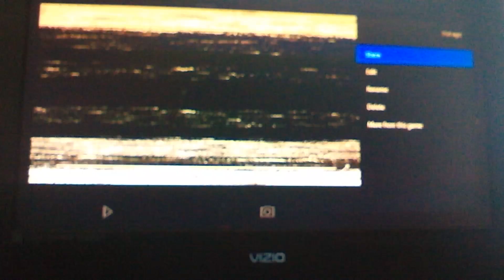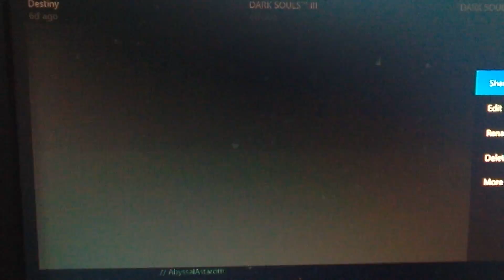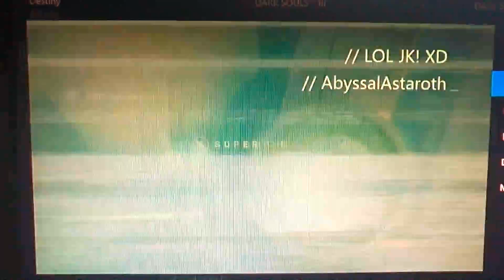Abyssal Astaroth Montage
My montage for the channel,

All rights to Fallout Boy for the song, Centuries.